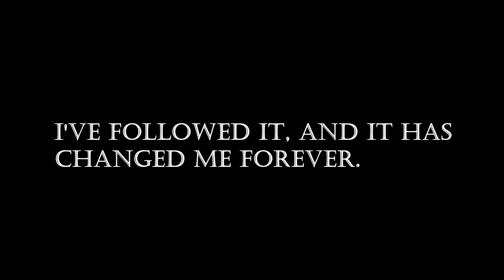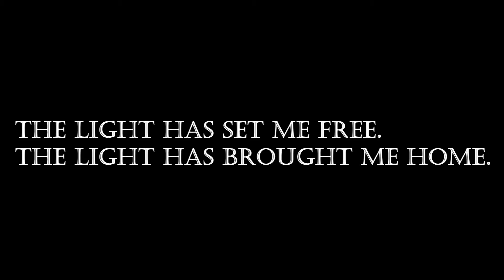WWE 2K17 - The Light leads to the Black.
The joke is over.